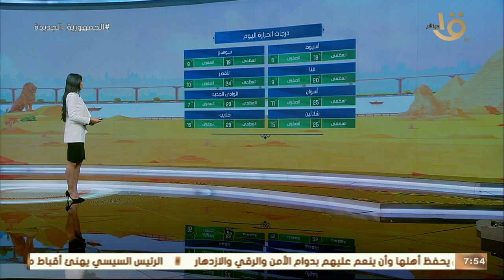صباح الخير يا مصر | طقس مائل للبرودة.. بيان بدرجات الحرارة المتوقعة في مختلف أنحاء الجمهورية